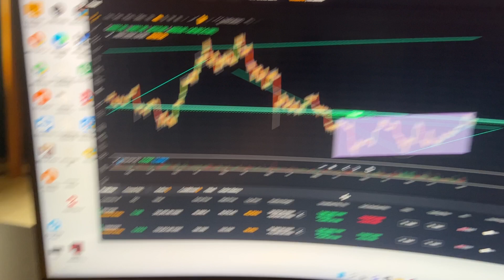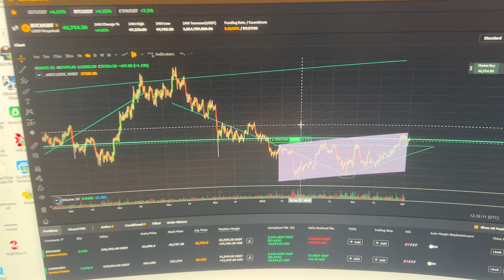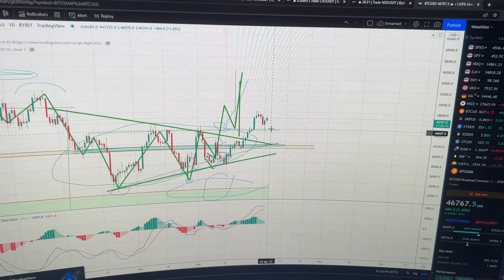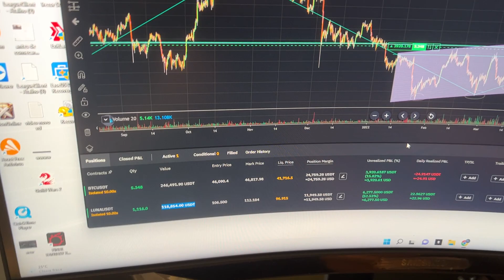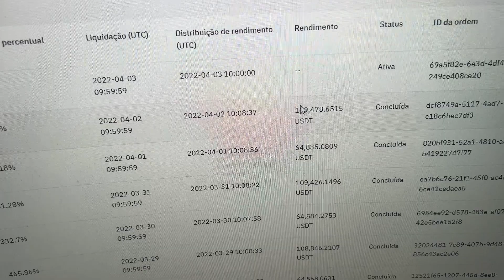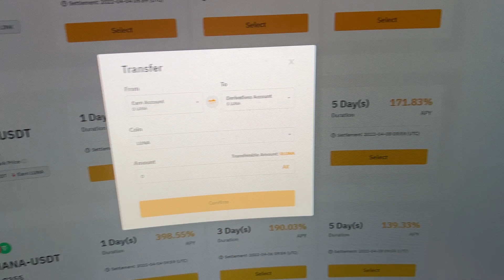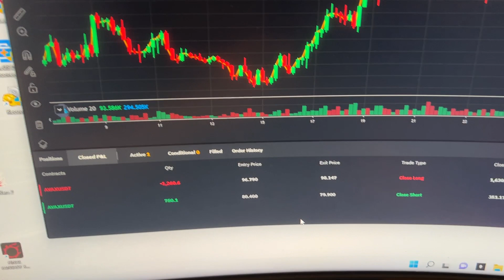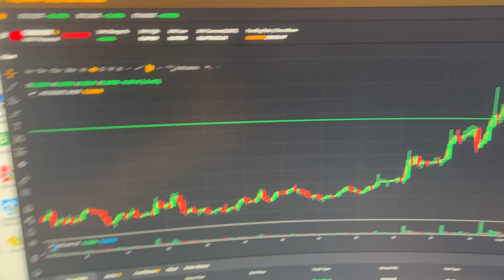ESTAMOS LUCRANDO MUITO OPERANDO BITCOIN! VEJA SÓ! OPERANDO LUNA! CRYPTO VAI SUBIR MAIS AINDA?!